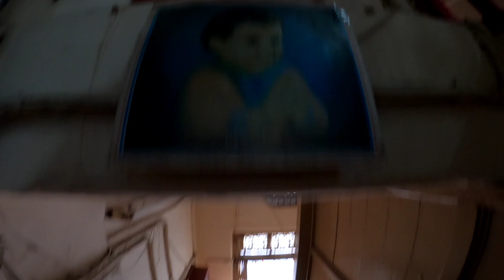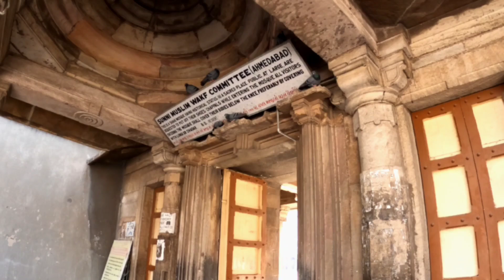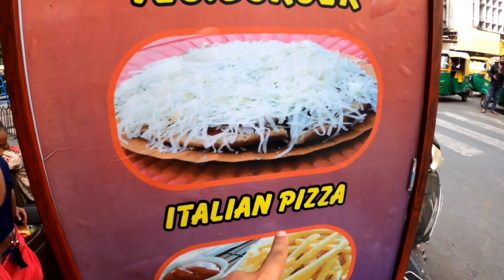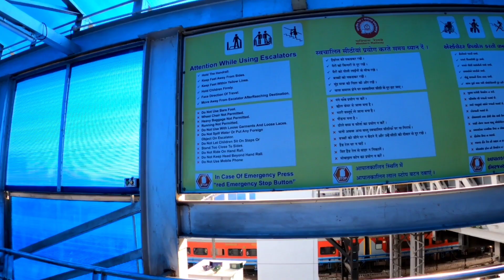COME È L'ULTIMA CLASSE DI UN TRENO INDIANO 😳 20 ore di viaggio senza fare pipì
(solo fino al 28/11 su tutti i viaggi)

🚙Ep. 314 - La nostra fuga continua. Dobbiamo allontanarci il prima possibile da questa zona e decidiamo di prendere un treno... 20 ore. In ultima classe. Il viaggio peggiore di sempre.

Franca Ranocchi
Marco Galli
Paolinoooooo
Marco Guinzoni
Fabrizio Nicosia
I nostri suggerimenti per viaggiare:
➡50€ DI SCONTO per aprire la tua P. IVA con Fiscozen